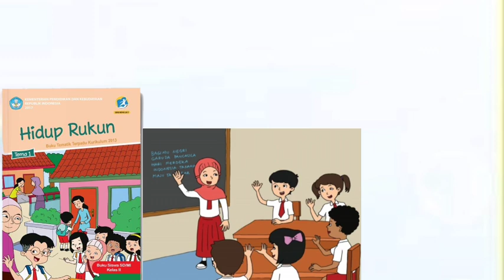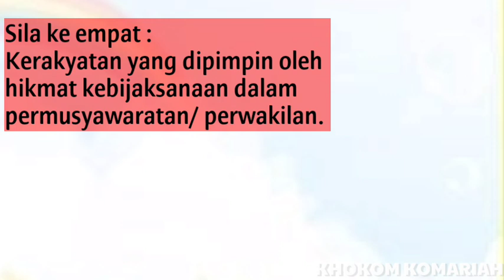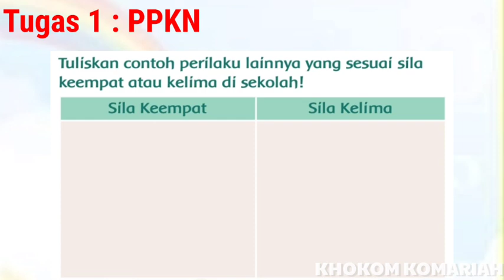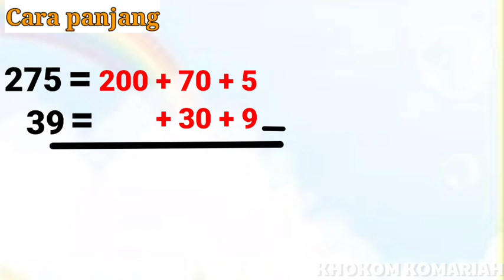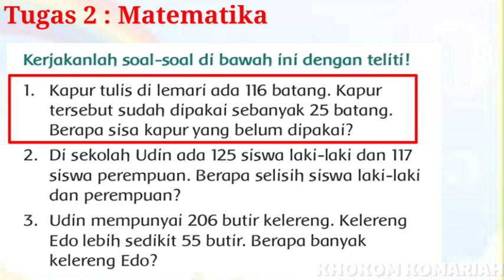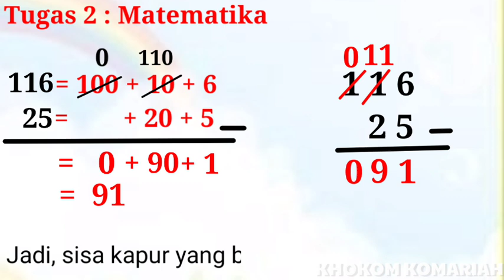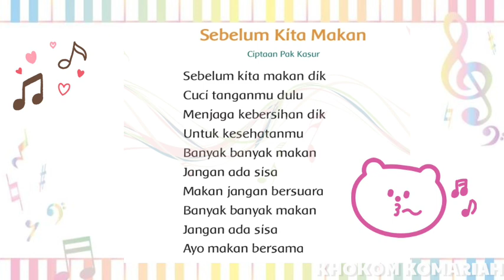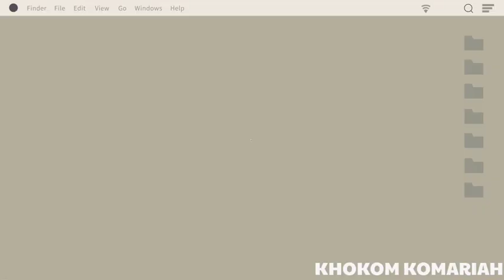Tema 1 Hidup Rukun Subtema 3 Hidup Rukun di Sekolah Pembelajaran 6